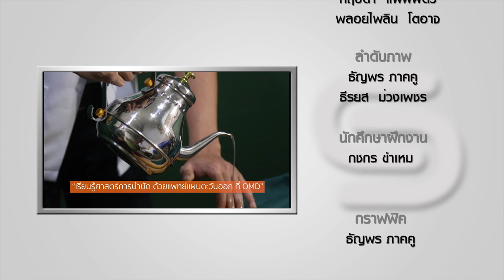Smart Guide - 06/10/2019 OMD